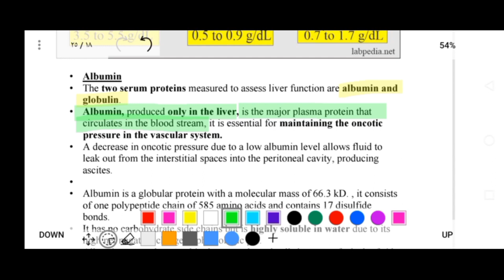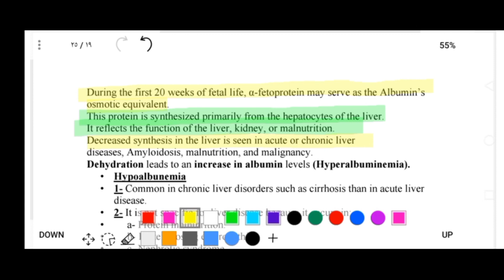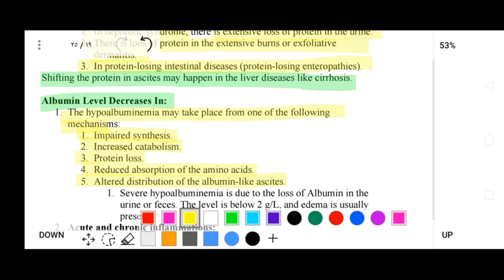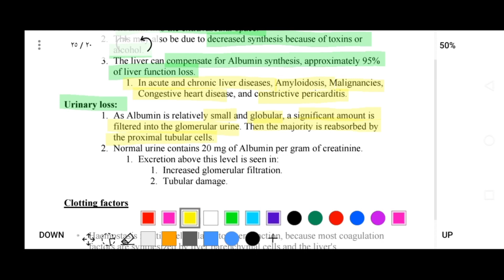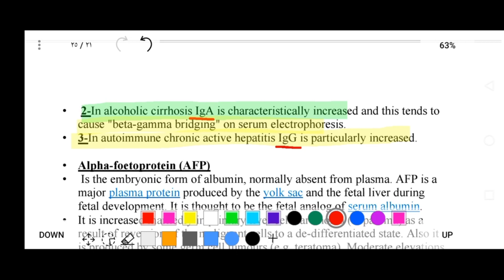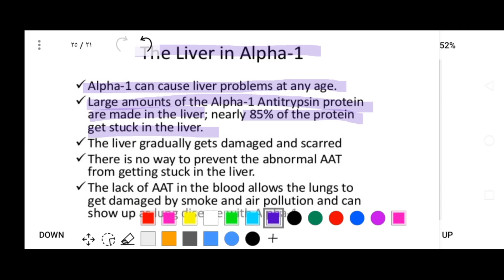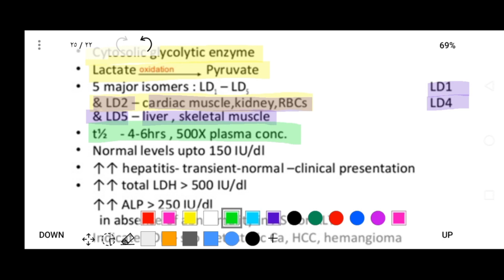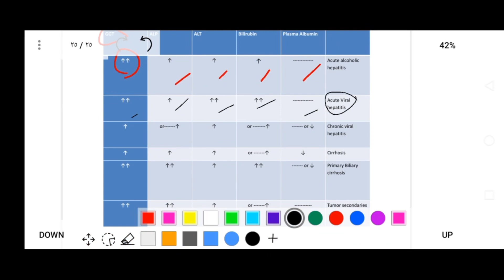Chemistry liver / part2